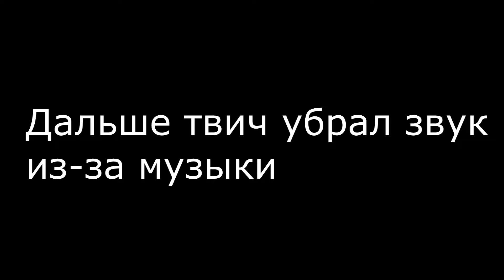Тб с qSnake на мидовом шд